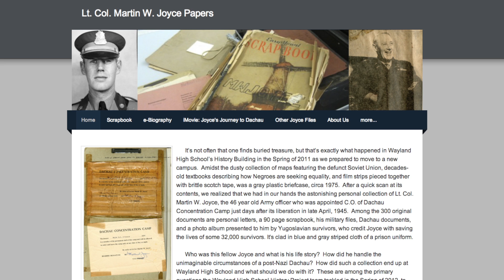The Story of Wayland High School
Wayland High School is made up of a diverse body of students, including the athletically-minded, artistically creative, and intellectually curious. In our video feature, several students and teachers reflect on what makes this school a special place for them.